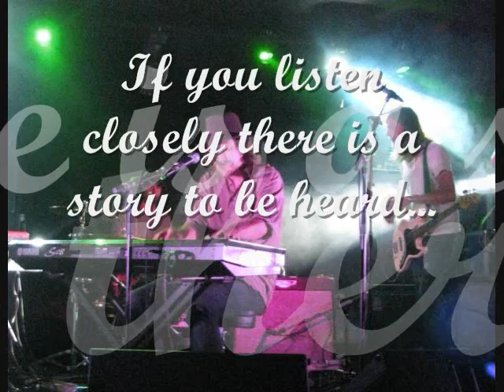Sights and Sound by the Rocketboys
This video is just a tribute to some of the best friends I've ever had. The music video highlights some of the times we've had together growing up and moving on into college, and even after. I used the Austin skyline in the video because a few of my really good friends moved off to college and ended up meeting some of the most amazing musicians ever. They formed a band called "The Rocketboys" and took off from there.  The photos are all random shows that me and some of my closest friends attended. The Rocketboys lyrics are simply riveting with catchy drum rifts and a great mixture of ambient sounds that blend well. What I love about their songs is the fact that the lyrics can mean so much to so many different people and be the cure for whatever is an individual may being going through. Please listen and enjoy!

All photos are personal photos and/ or property of the The Rocket boys. I made this video simply to share great music.

Genre

Indie

Members

Josh Campbell
 Brandon Kinder
 Justin Wiseman

Hometown

Austin, TX

About

Biography

Despite historically owning the qualifier "independent" more accurately than many who casually have been labeled as such, The Rocketboys have taken a creative approach to producing music:

The nearly 6 year self-sustaining streak ended when the band rallied their friends and fans across the country for their newest effort, Wellwisher, taking the recording process on the road and tracking almost th...

Current Location

Austin, TX

General Manager

Booking Agent